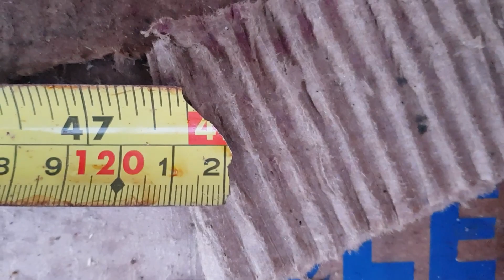Starting a small Pig Farm! Building the pens and getting the pigs(kune kune)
In this video we are setting up a small pig farm to pasture raise pigs. For this we use the minimum requirement of infrastructure using lightweight stock fences and barbed wire. We also go collect some free pigs kindly donated to us which happend to be kune kune pigs the exact breed I was after due to there love a grazing on grass which leads nicely to farming pigs along side chickens for free range eggs.